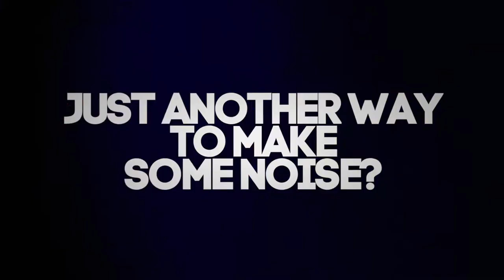VOLCANO HEAT | BLACK MOOD SWINGS ALBUM TEASER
BLACK MOOD SWINGS / VOLCANO HEAT
WRITTEN AND PERFORMED BY VOLCANO HEAT

PRODUCED BY ALEX MARTON & VOLCANO HEAT FOR FIRST LINE PRODUCTION
MIXED & MASTERED BY ALEX MARTON @ FIRST LINE STUDIO, TUSCANY, ITALY
VOCALS AND DRUMS RECORDED BY ALEX MARTON @ SONIC BOX, MOGLIANO VENETO, ITALY
GUITARS AND BASS RECORDED BY ANDREA VOLPATO @ FOX STUDIOS, VENICE, ITALY
RECORDING, MIXING AND EDITING SUPERVISOR: ANDREA VIANELLO
PUBLISHED BY VERNIGO RECORDS

THANKS TO: OUR LOVELY FAMILIES, ALEX MARTON, ANDREA FOX VOLPATO, GIORGIO E ROBERTO BRUSSATO, MAX & GO DOWN RECORDS, CAPTAIN MANTELL, MAURO FRANCESCHINI, MASSIMO BATTISTELLA, DAVIDE CARRER, PAOLA FERRO, KATE DAVIES, MARGOT GROJA & DAVID ROBERT JONES.